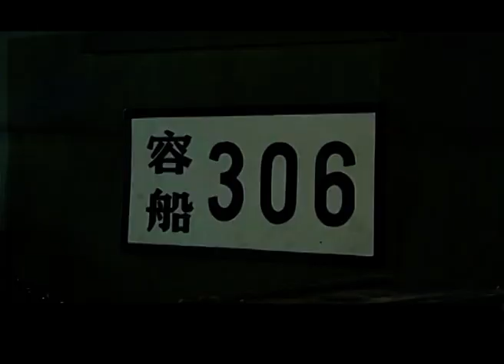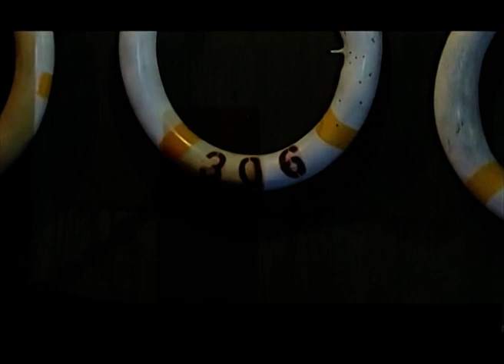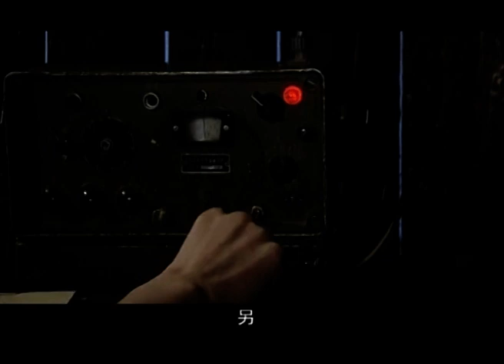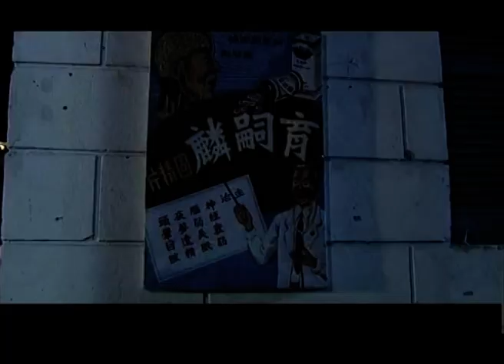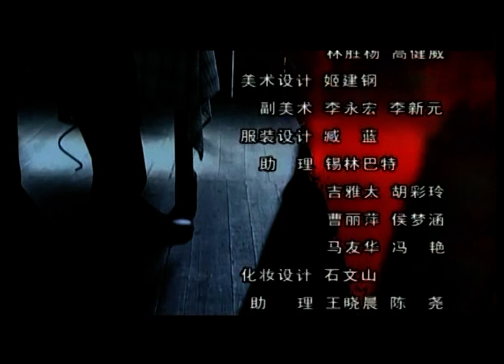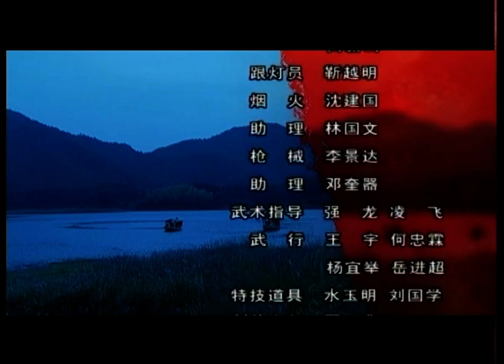【抗战剧 ENG SUB】暗战上海滩 18丨地下党人与特务斗智斗勇 在隐秘战线上演中国版“兄弟连”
1949年初，为配合中国人民解放军渡江南下，我情报部门在容城要塞启动“花海流连”计划，以扰乱敌军部署，迎接容城解放。一场最后的较量悄然上演。该计划由地下党负责人“不死鸟”指挥，由戴天明、秦慕瑶、茶茶、老三等同志执行。在看不见的战线上，我地下党人与特务斗智斗勇，顺利完成任务，以生命和鲜血换来了容城的胜利解放。